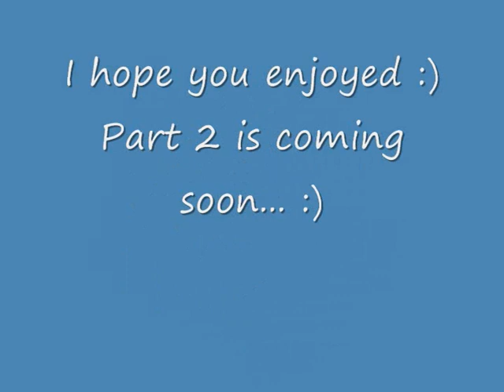Mario Kart 64 ★Glitches & Funny Things★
Credits for the remix from 0:00 to 2:36 go to Salakalamelekki.
In this video you can see some MK64 glitches.
Have fun!